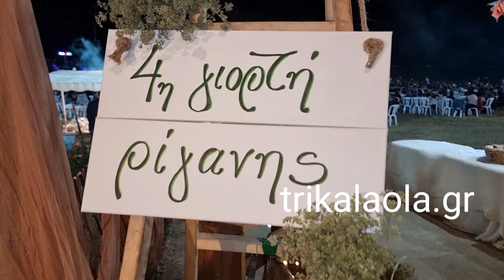Τρίκαλα Γιορτή Ρίγανης Βυτουμάς Καλαμπάκας παραδοσιακή δημοτική βραδιά γλέντι χορός Κυριακ 13-8-2023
Τρίκαλα Γιορτή Ρίγανης Βυτουμάς Καλαμπάκας παραδοσιακή δημοτική βραδιά γλέντι χορός διασκέδαση Κυριακή 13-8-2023